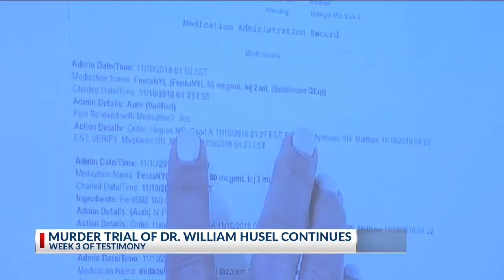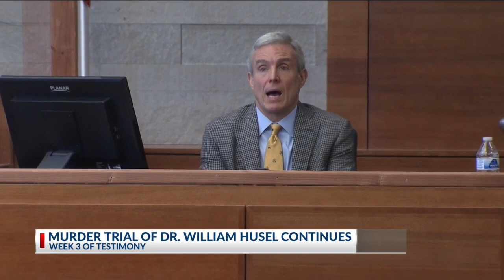Murder trial of Dr. William Husel continues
COLUMBUS, Ohio (WCMH) — The third week of testimony in the murder trial against former Mount Carmel West doctor William Husel wrapped up Thursday with a returning witness.